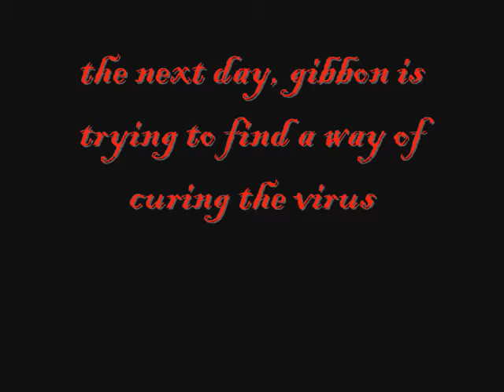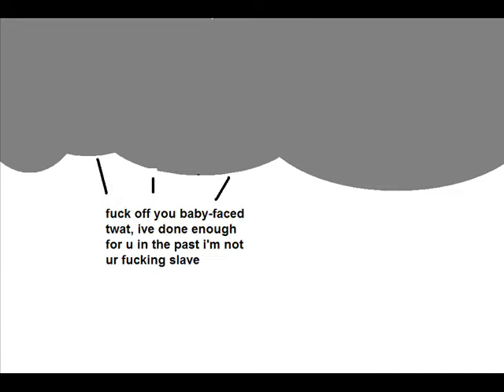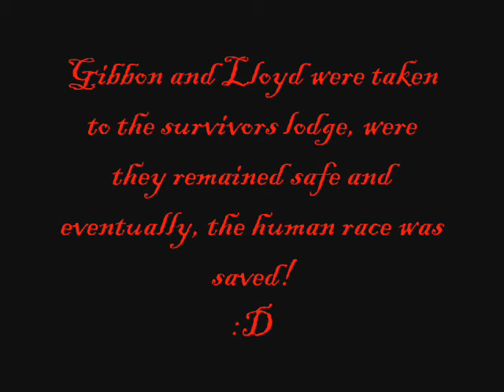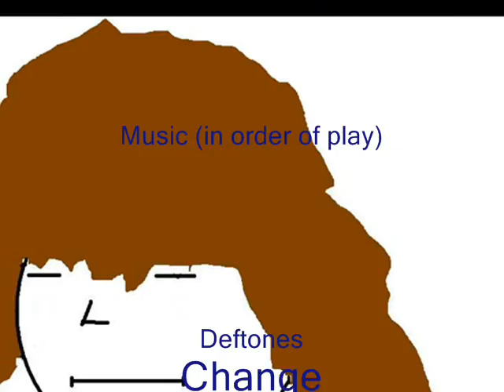I Am Gibbon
well finally, my first epic movie is done and dusted... =]

A virus has swept Earth, causing the entire human race to die out, and turn into weird vampire-like creatures... however one man (Jamie Gibbon) has survived. from living on his own, with just his pet dog J.D for company, he has gone a tad mental and talks to mannequins as if they are alive, his best friends are dave and frank. he lives in new york city

Made by Mike Hankey 2008
Based on the film 'I am Legend'
Special thanks to Gibbon for permission to use him in the film